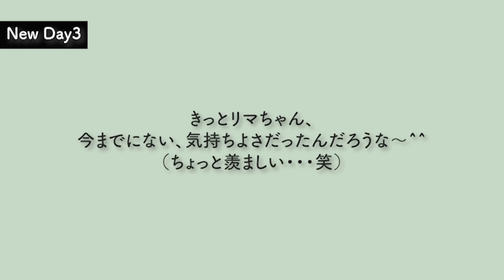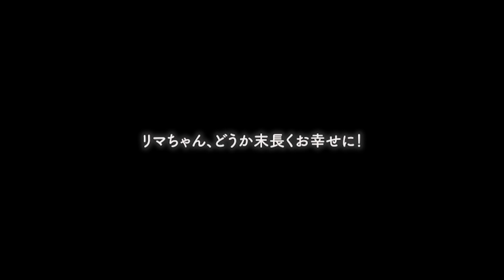元保護犬リマ、家族のはじまりの1週間【New Life, 1st week】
家庭犬になった元保護犬のリマちゃん、最初の1週間の様子です。
リマちゃんのパパさんママさんのご好意で、配信させていただいてます。

怖がりなリマちゃんを心配してたのですが・・・杞憂だったようです。

新しい犬生に一歩進んだリマちゃんの姿を見て、また勇気をもらいました。
リマちゃん、素敵なご家族と楽しい犬生を過ごしてね！
今まで、たくさんの勇気をありがとう！！